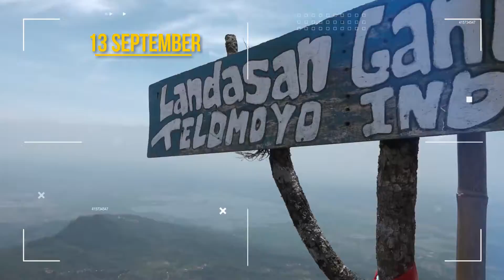HumasJatengFlash September 2018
Tepat 5 September 2018, Gubernur Ganjar Pranowo dan Wakilnya Taj Yasin MZ mulai menapaki masa kepemimpinannya periode 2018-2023 setelah resmi dilantik Presiden Jokowi di Istana Negara.

Simak videonya HumasJatengFlash ya….